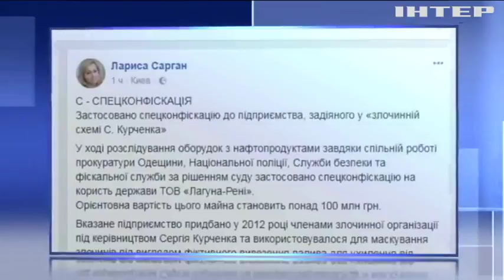У Сергея Курченко конфисковали имущество на 100 млн